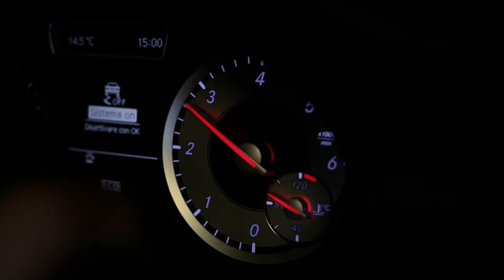Mercedes Classe A 2013